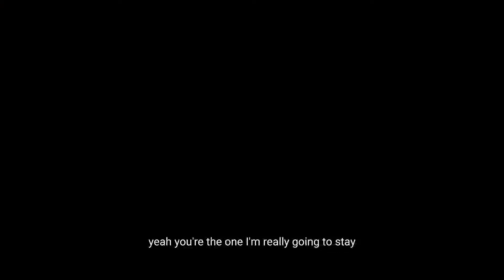CPR tattoo House New video coming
PennyBlack Tattoo Knowledgebase Episode 2: Glow in the dark?!?
EXPENSIVE INK LED TATTOOS FOR YOUR BODY

So you've heard about blacklight/glow-in-the-dark tattoos, and you want to know the dirt? Heres what you need to know.Hydroprinted Electronic Tattoo with integrated chip

GODBLESS YOU ALL & MUCH LOVE